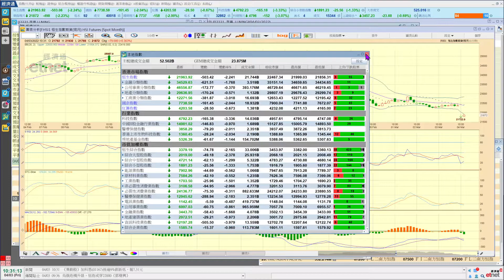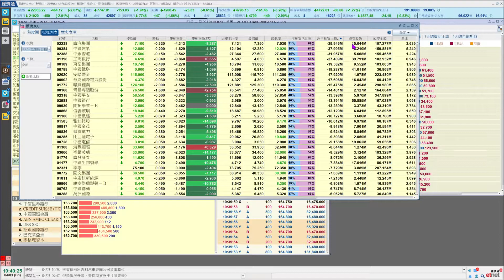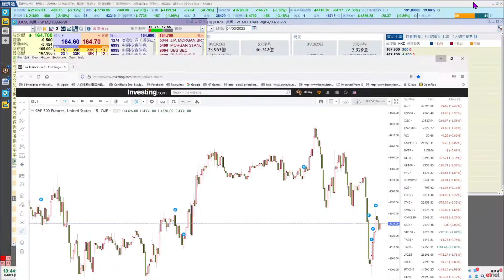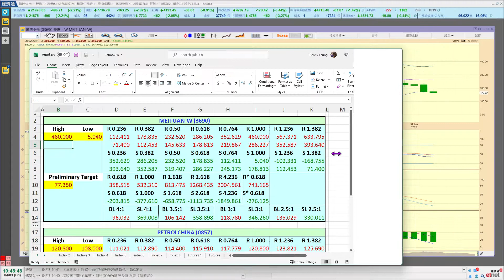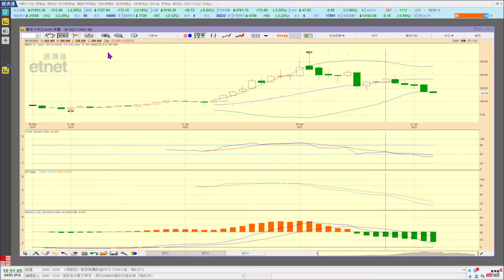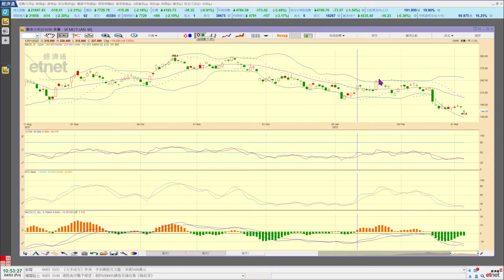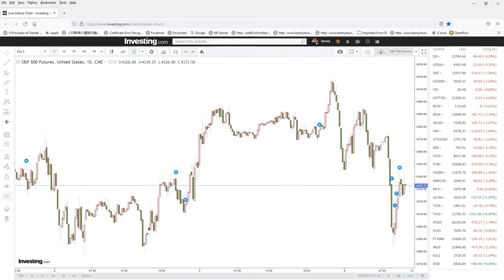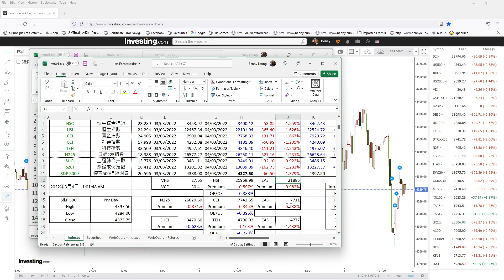2022-03-04｜【港股即市分析】梁業豪：美團仍有顯著的再跌空間｜投資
港股大市先跟隨美指期貨往下找尋即市重要支持位，然後反彈，惟淡友大戶依然佔盡上風，雖則目前市況仍處即市反彈中。美團 (3690) 全期局勢顯著向淡，多個利用神奇數字計算所得的量度跌幅目標均顯著低於股價現水平，後市未宜樂觀。

00:00 節目開始
13:43 美團 (3690)

Investing.com